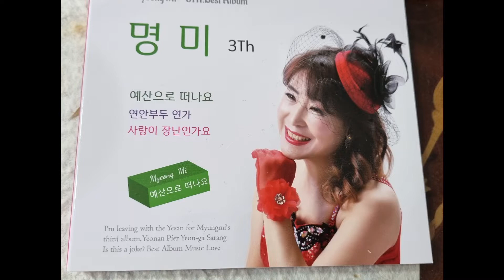가수명미 가을하늘 노래: 연안부두연가